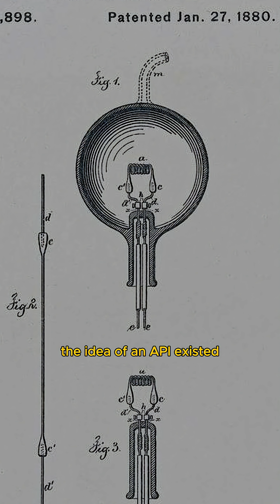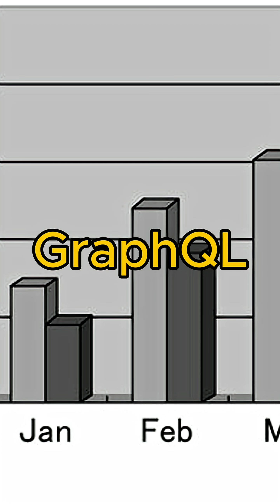What is an API?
Ever wonder what an API is? 🤔

APIs are the invisible messengers that connect our digital world. They're how your weather app gets the forecast or your ridesharing app uses a map from a different company.